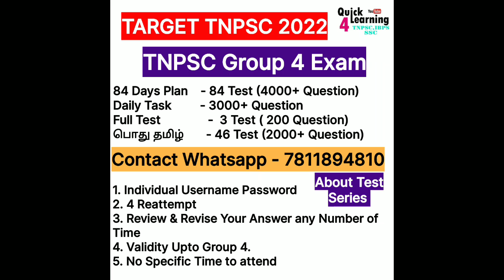Test 17 | TNPSC Group 4 பொது தமிழ் Special Series | TNPSC 2022 | Quick Learning | பொது தமிழ் 100/100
*பொது தமிழ் Study Plan PDF*

*84 Days GS / பொது அறிவு Study Plan Schedule PDF*